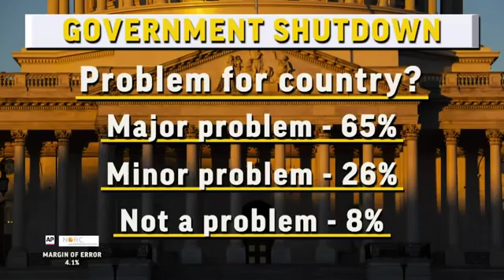AP NORC Poll Shows Trump's Approval Drops From Dec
January 23, 2019 - A strong majority of Americans blame President Donald Trump for the government shutdown and reject his primary rationale for a border wall, according to a new AP-NORC poll. (Jan. 23)